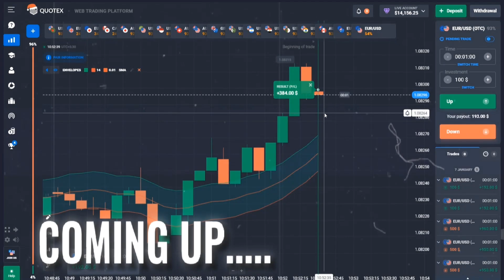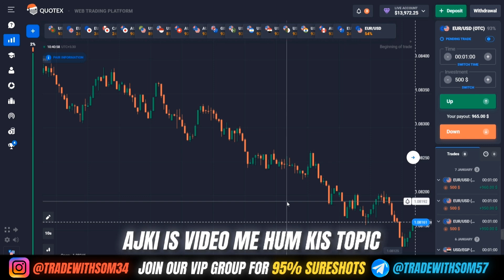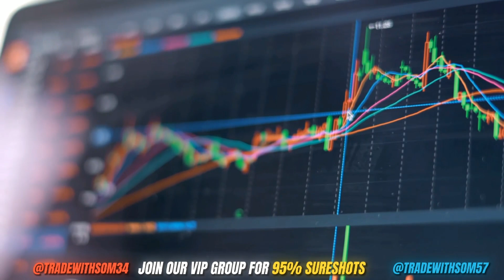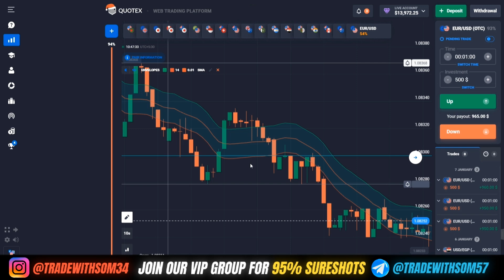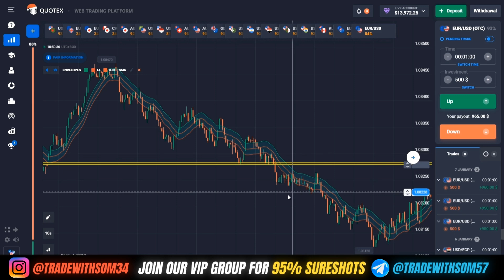1 Minute trading strategy 2024🔥| Win every trade in Quotex | Binary trading strategy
1 Minute trading strategy 2024🔥| Win every trade in Quotex | Binary trading strategy| Trade with som

Best Indicator for quotex in 2024
Best Indicator for Quotex in 2023
100% Accurate Indicator for quotex.
Best Indicator strategy for quotex.

1 binary options trading strategy
2 binary options trading strategy in hindi
3 binary options trading strategy for beginners
4 binary options trading strategy mad
5 binary options trading strategy stochastic oscillator
6 binary options trading strategy quotex
7 binary options trading strategy 2023
8 binary options trading strategy 1 minute
9 binary options trading strategy 1 min
10 binary options trading strategy 30 seconds
11 quotex trading strategy
12 quotex trading strategy hindi
13 quotex trading strategy for beginners
14 quotex trading strategy 1 min
15 quotex trading strategy 1 minute
16 quotex trading strategy indicator
17 quotex trading strategy 2023
18 quotex trading strategy 30 Seconds
19 quotex trading strategy live
20 quotex trading strategy otc
21 quotex sure shot strategy
22 quotex trading sure shot strategy
23 quotex sure shot strategy 2022
24 quotex sure shot strategy hindi
25 quotex sure shot strategy 1 minute
26 quotex sure shot strategy for beginners
27 quotex trading winning strategy
28 quotex trading strategy latest
29 quotex binary options strategy
30 1 min binary options trading strategy
31 forex binary options trading strategy
32 profitable binary options trading strategy
33 secret binary options trading strategy
34 advanced binary options trading strategy
35 binary trading strategy
36 binary trading strategy in hindi
37 binary trading strategy quotex
38 binary trading strategy for beginners
39 binary trading strategy 2023
40 binary options
41 binary options trading
42 trading software
43 indicator software
44 binary trading indicator
45 forex trading
46 forex trading strategy
47 Forex trading indicator

▬▬▬: Trade with Som  :▬▬▬

 About: Trade with Som is a YouTube Channel,